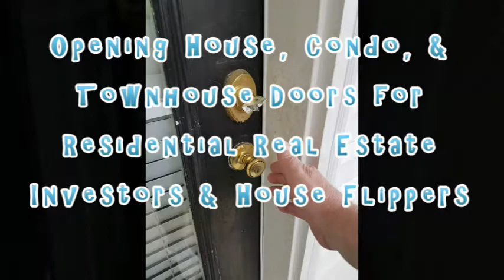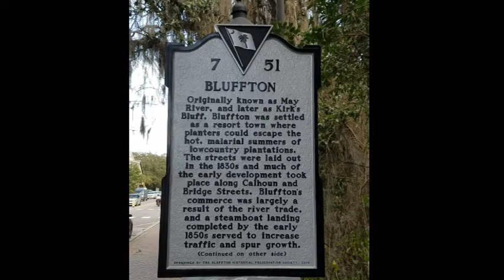Residential Real Estate Investor & Handyman Special Fix and Flip Video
Residential real estate investor & handyman special fix and flip video. Find homes in need of home improvement, home repair, remodeling and learn how to fix and flip a townhouse, house, cottage or condo. Discover investment townhouse, distressed properties and all types of residential real estate for fix and flip investment. Invest in real estate for flipping homes and real estate flipping. Visit the Steve Wallace Real Estate Listings & Home Sales website daily for all the latest real estate listings. We hope you enjoyed our residential real estate investor & handyman special fix and flip video.

Bluffton | Hilton Head Island | Latitude Margaritaville | Okatie | Sun City Hilton Head | + Areas Beyond